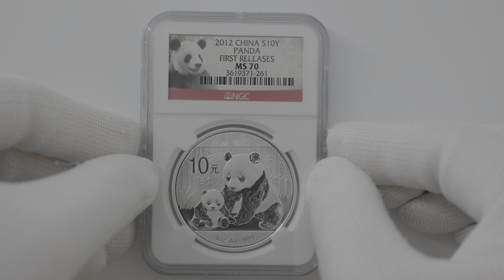2012 中国 パンダ 10元 銀貨 1オンス 未使用 NGC MS 70 FR 初鋳版 最高鑑定 完全未使用品 3619371-261